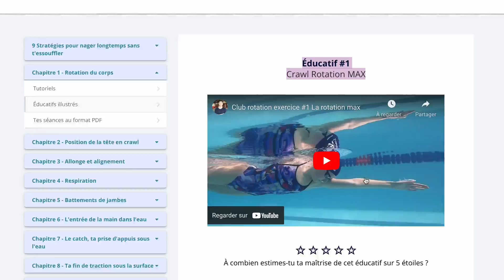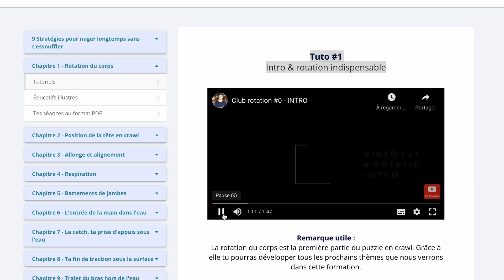CRAWL - TRAJET DES BRAS IDÉAL HORS DE L'EAU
Aujourd'hui vidéo sur les bras en crawl ! 🏊‍♂️

Dans cette vidéo on va parler du trajet des bras hors de l'eau et comment atteindre le style idéal en crawl

Au programme 📝 :

00:00 Intro
01:23 PARTIE 1 : Où commence et où se termine le trajet du bras hors de l'eau
02:28 PARTIE 2 : L'erreur fatale qui t'empêche d'avoir un beau style de nage
03:48 PARTIE 3 : Le style idéal comment l'atteindre/avec quels exercices

Bon visionnage ! 🍿